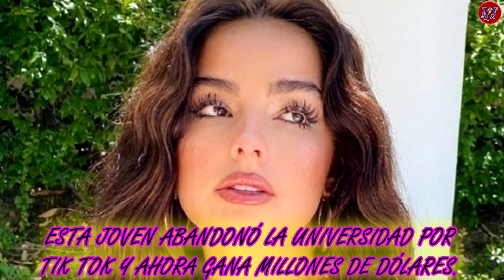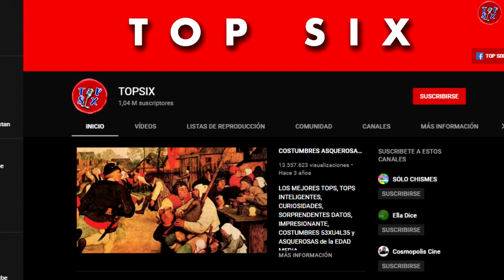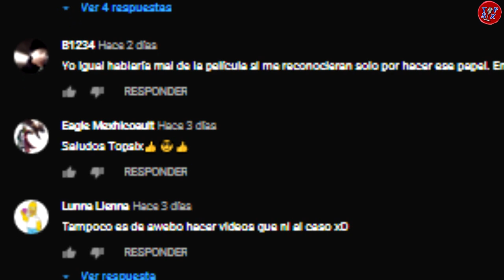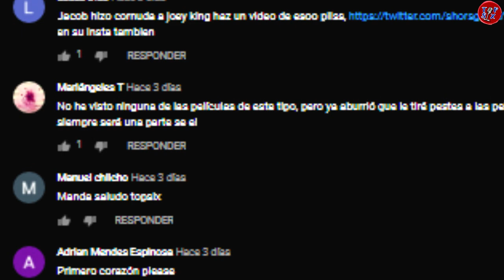Esta joven abandonó la universidad por TIK TOK y ahora gana millones de dólares